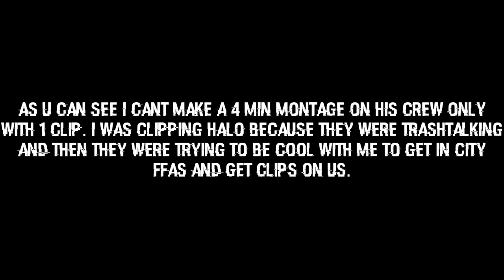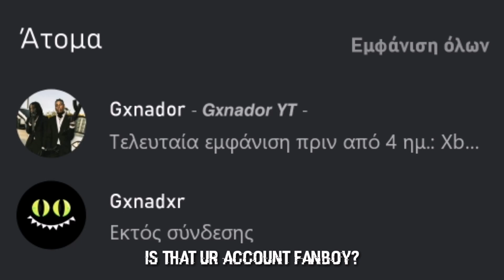Gxnador YT vs HALO (RIP HALO and their pathetic leader)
Since Ejectrofied likes uploading bs clips i gotchu.